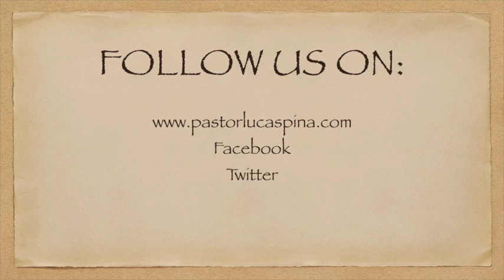Snack for the Journey - 343 - Obadiah 11